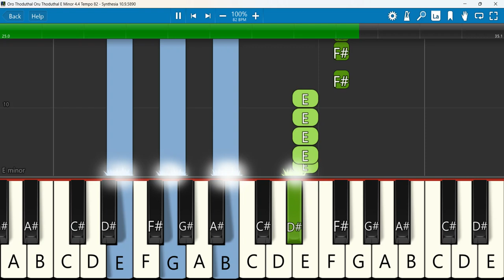Oro Thoduthal Oru Thoduthal Keyboard Notes E Minor 4/4 Tempo 82 | ஒரு தொடுதல்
ஆராதனை பாடல் | 6 | PRAISING & WORSHIP SONG | YESUVIN KIRUBHAI | இயேசுவின் கிருபை
 Keyboard Notes